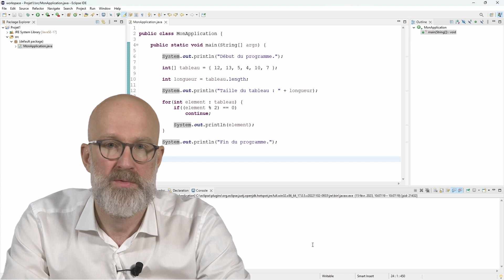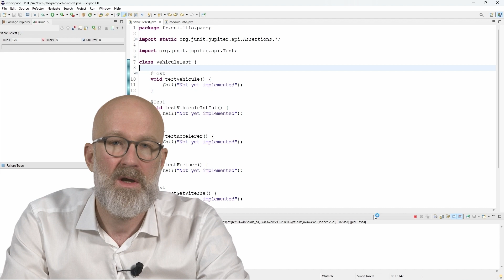[Formation ENI en ligne] Programmer en Java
☕ Vous souhaitez acquérir les bases de la technologie et du langage Java, de la syntaxe aux APIs en passant par la programmation orientée objet ?

Apprenez à développer des programmes, à compiler et exécuter du code, le tout dans l’environnement de développement intégré, Eclipse, une référence dans le développement Java !

Découvrez notre nouvelle formation « Programmer en Java » en e-learning !

00:07 : Qui sommes-nous ?
00:15 : Présentation du formateur
00:30 : À qui s’adresse cette formation ?
00:42 : Quel est l’objectif de la formation ?
01:04 : Quel est le contenu de la formation ?
02:28 : Certifiez-vous !

Cette formation prépare à l’examen « Oracle Certified Associate, Java SE 8 Programmer ».

🧐 Formation accessible à distance pendant 3 mois via un ordinateur type PC disposant d’une connexion à Internet. Pendant toute la durée de la formation :
• Le stagiaire dispose d’une assistance technique et pédagogique illimitée, par e-mail. En complément, il peut planifier jusqu’à deux rendez-vous pédagogiques pour échanger avec un formateur expert.
• Le stagiaire peut accéder à une plate-forme dans le Cloud contenant l’environnement technique nécessaire à son apprentissage et notamment à la réalisation de l’ensemble des travaux pratiques.
• Le portail de formation donne accès à un ou des parcours de formation composés de vidéos de formation, de démonstrations, de Travaux pratiques, d’un ou plusieurs livres numériques.

📚💻 En suivant cette formation en session inter-entreprise, vous disposez également de 3 mois d’accès à la Bibliothèque Numérique ENI. Vous pourrez ainsi renforcer vos compétences grâce à plus de 15 000 livres et vidéos de formation à l’informatique accessibles en ligne, 24h/24 et 7j/7.

Pour vous former en IT, bureautique, web et PAO, contactez-nous !